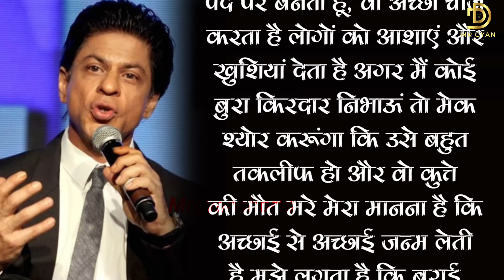Shahrukh Khan Target Ranbir Kapoor's Movie ANIMAL; Says I Make Sure He Dies a Dog's Death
Welcome to ''Mr Gyan Shorts'' channel, your #1 destination for the best videos from the world of entertainment. Mr Gyan Shorts is the leading provider of Hindi & Bollywood entertainment. Get the latest happenings from Bollywood, News from your favorite Celebrities, Photo shoots, Exclusive news updates, Upcoming Movie Trailers, Latest Music Videos and a lot more.
hindi movies
archies movie
full hindi movies
alia ranbir